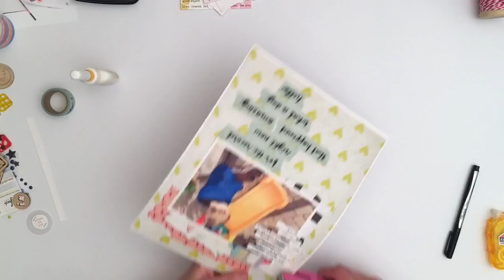"Cleaning his Slide" Project Life 2016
This layout uses Studio Calico's Homespun Documenters Kit, Hip Kit Club March Kit, and Scraptastic Club March Kit